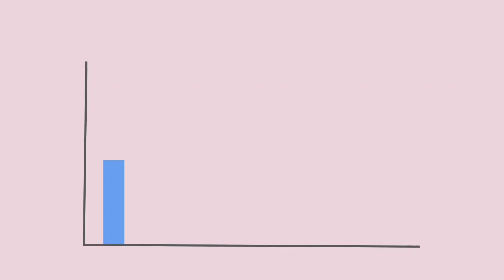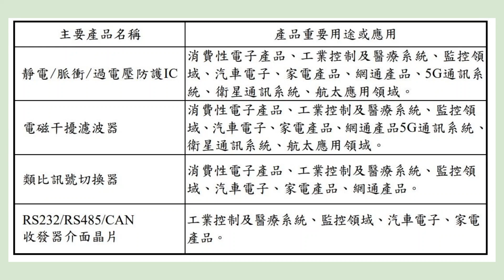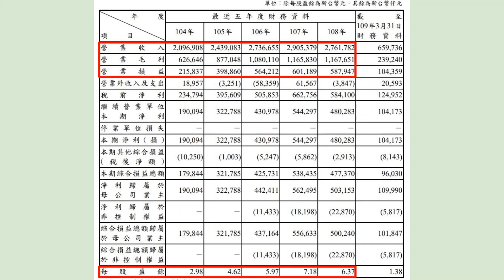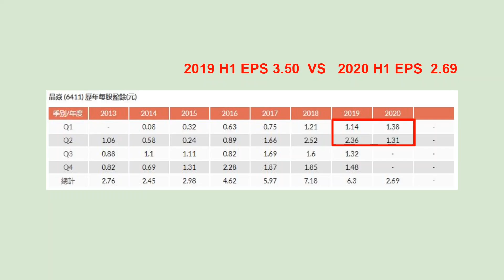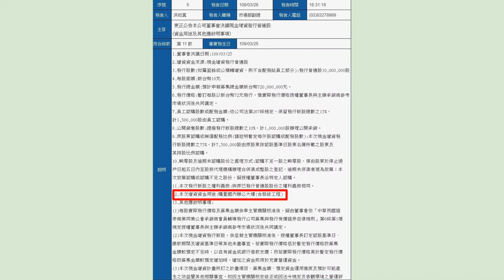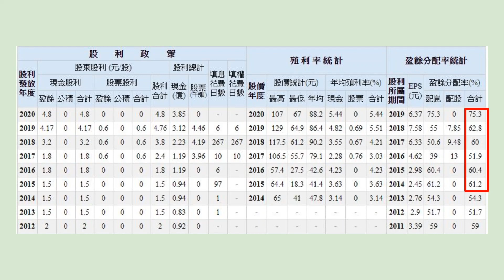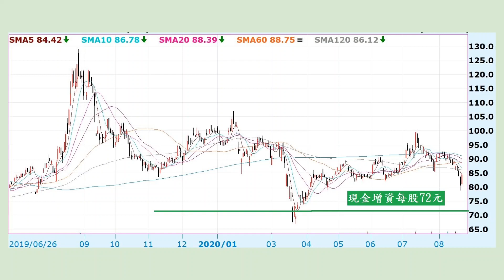什麼是ESD！？全球排名第三的ESD大廠，2020年在終端電子消費提升之下可望受惠！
影片帶大家了解什麼是 ESD
電子消費產品不可或缺的 ESD！

再從 ESD 切入全球排名第三的 ESD 大廠，晶焱科技，代號 6411

從財報來看，在2020年終端消費產品持續成長之下，可望受惠！
從技術面來看，長線走勢的支撐！

封面照片來自晶焱官網